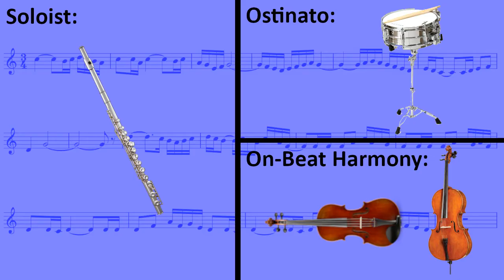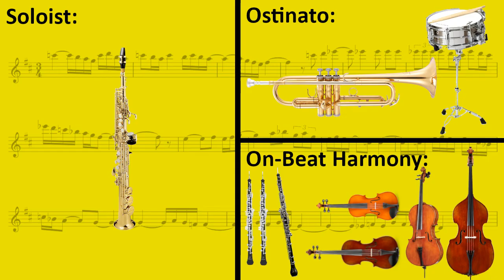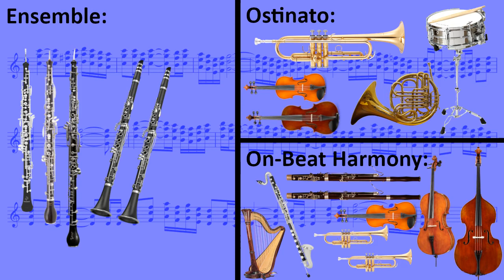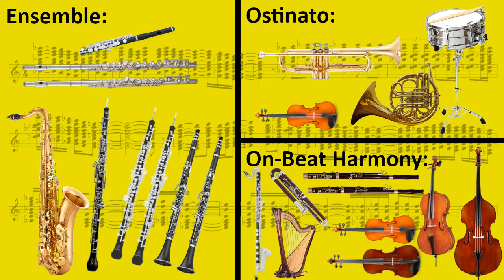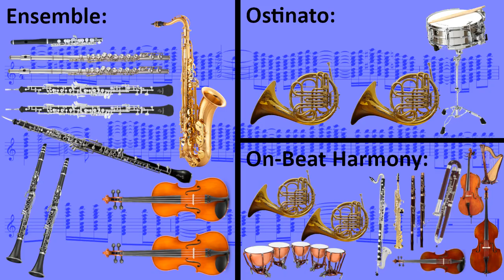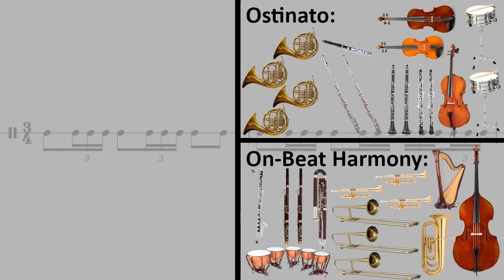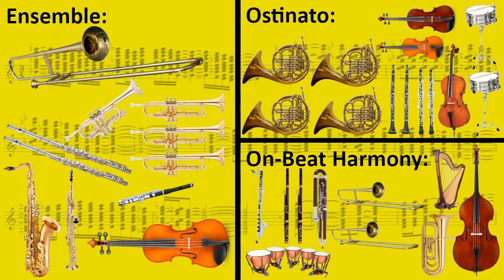Maurice Ravel - Boléro (instrument visualization)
Maurice Ravel's famous Boléro, my personal favorite piece of music, with which instruments are playing which parts at which point in the piece. Inspired by the work of DailyKosia

TIMESTAMPS
0:00 Snare Ostinato Intro
0:11 1.A1: Flute Solo
1:02 1.A2: B♭ Clarinet Solo
1:54 1.B1: Bassoon Solo
2:45 1.B2: E♭ Clarinet Solo
3:37 2.A1: Oboe d'Amour Solo
4:28 2.A2: Trumpet Solo + Flute
5:20 3.B1: Tenor Saxophone Solo
6:11 3.B2: Soprano Saxophone Solo
7:02 4.A1: French Horn Solo + Piccolos and Celesta
7:54 4.A2: Oboe, Oboe a'Amour, English Horn, and Clarinets
8:45 4.B1: Tenor Trombone Solo
9:37 4.B2: Tenor Saxophone, English Horn, Clarinets, Oboes, Flutes, and Piccolo
10:28 5.A1: Violins, Clarinets, Oboes, Flutes, and Piccolo
11:20 5.A2: Violins, Tenor Saxophone, Clarinets, Oboes, Flutes, and Piccolo
12:11 5.B1: Violins, Violins/Violas, Trumpet/F Horn, Oboes, Flutes, and Piccolo
13:02 5.B2: Violins, Violas, Cellos, Trombone, Saxophones, Clarinets, Oboes, Flutes, and Piccolo
13:54 6.A: Violins, Trumpets, Saxophones, Flutes, and Piccolo
14:45 6.B: Violins, Trumpets, Trombone, Saxophones, Flutes, and Piccolo
15:31 6.C: Violins, Trumpets, Trombone, Saxophones, Flutes, and Piccolo
15:54 6.D: Trombones, Saxophones
16:06 Ending

Audio created with MuseScore 4 using the Muse Sounds VST collection
Visuals created with GIMP
Video edited in OpenShot